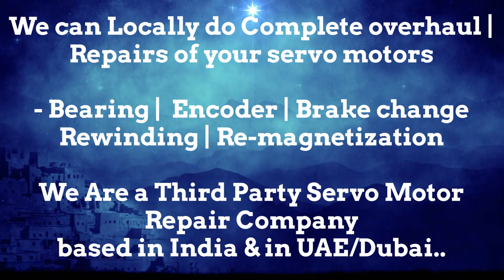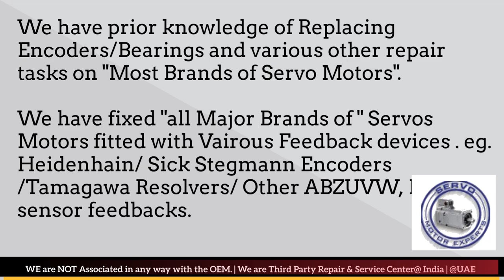Custom Servo India Motor Repair Encoder Resolver Align Adjust Chandigarh Chennai Chinchwad Kolkata